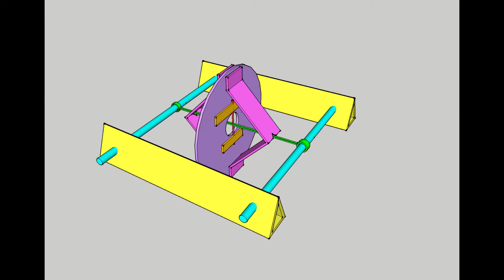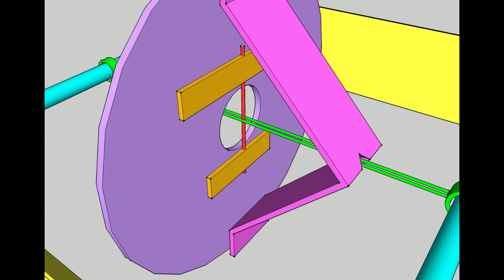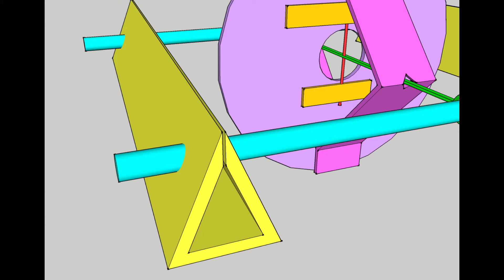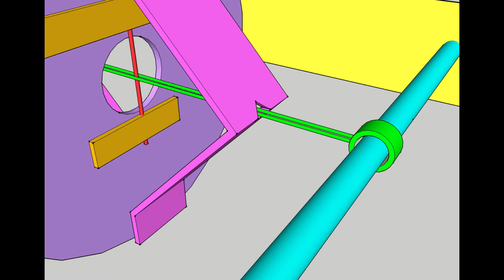Chopsticks car.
STEM toys